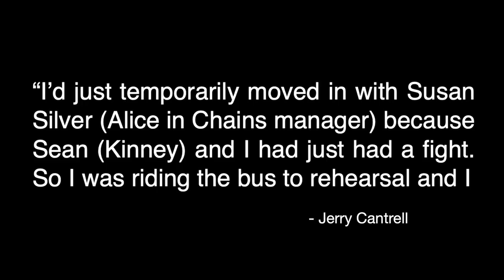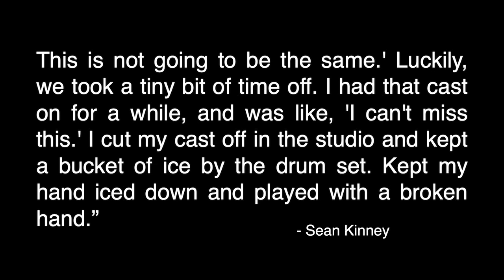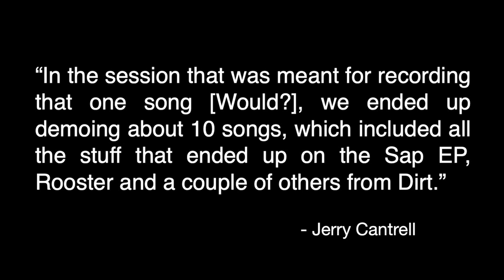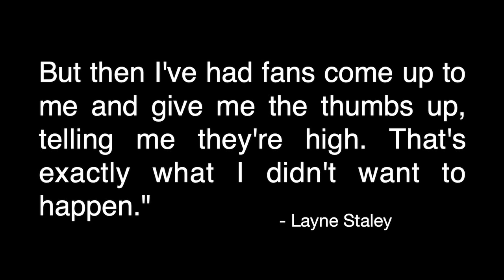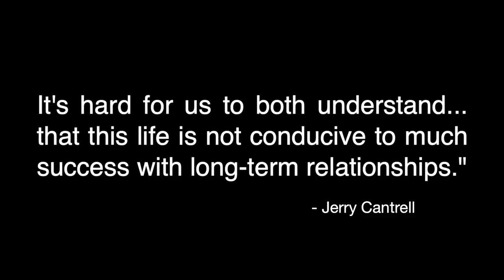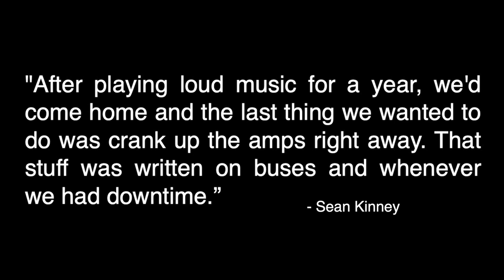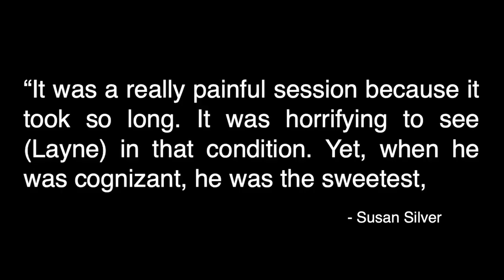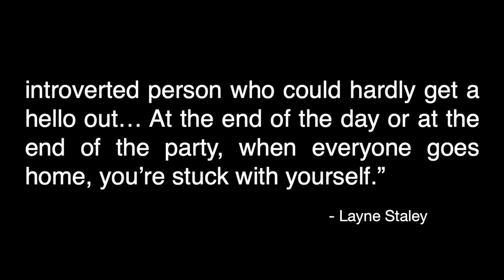Alice in Chains Documentary: EVERY ALBUM (Layne Staley Era)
A look at every Alice in Chains album from the Layne Staley era (LPs & EPs) - We Die Young, Facelift, Sap, Dirt, Jar of Flies, Self-titled (The Dog Record), Unplugged. Alice in Chains lineup throughout this era consisted of Layne Staley (87 - 98), Jerry Cantrell (87 - 98), Sean Kinney (87 - 98), Mike Starr (87 - 93) & Mike Inez (93 - 98)

The We Die Young EP consists of three tracks: We Die Young, It Ain't Like That, Killing Yourself.

Facelift consists of twelve tracks: We Die Young, Man in the Box, Sea Of Sorrow, Bleed The Freak, I Can't Remember, Love, Hate, Love, It Ain't Like That, Sunshine, Put You Down, Confusion, I Know Somethin (Bout You), Real Thing.

Sap consists of 5 tracks: Brother, Got Me Wrong, Right Turn, Am I Inside, Love Song.

Dirt consists of 13 tracks: Them Bones, Dam That River, Rain When I Die, Down in a Hole, Sickman, Rooster, Junkhead, Dirt, God Smack, Iron Gland, Hate to Feel, Angry Chair, Would?

Jar of Flies consists of 7 tracks: Rotten Apple, Nutshell, I Stay Away, No Excuses, Whale & Wasp, Don't Follow, Swing on This.

Self-titled consists of 12 tracks: Grind, Brush Away, Sludge Factory, Heaven Beside You, Head Creeps, Again, Shame in You, God Am, So Close, Nothin' Song, Frogs, Over Now

The MTV Unplugged performance consisted of 13 songs: Nutshell, Brother, No Excuses, Sludge Factory, Down In A Hole, Angry Chair, Rooster, Got Me Wrong, Heaven Beside You, Would?, Frogs, Over Now, The Killer Is Me.

Cheers,
Daniel